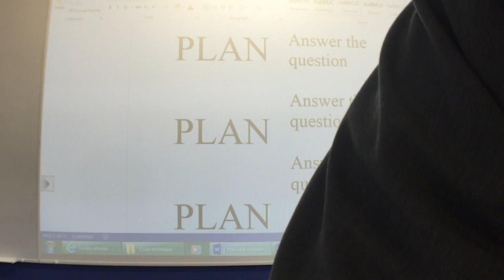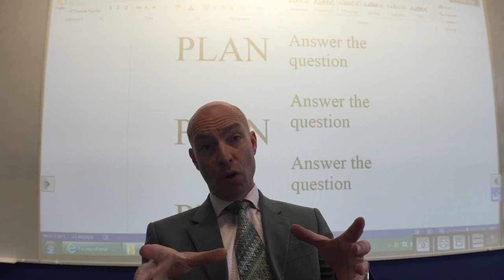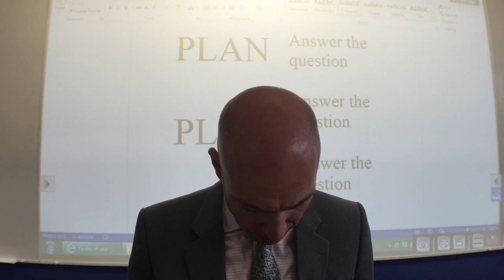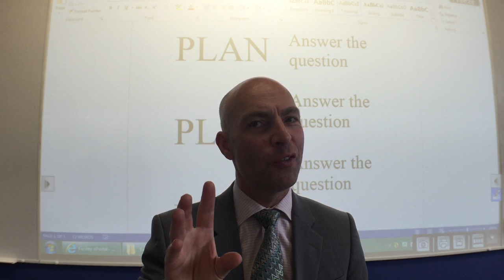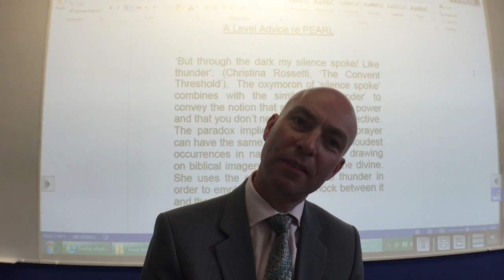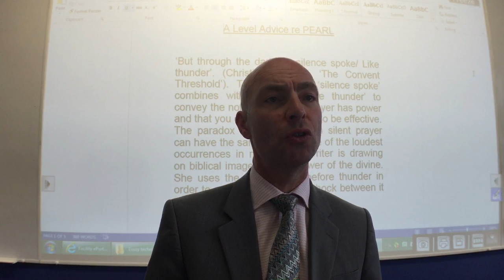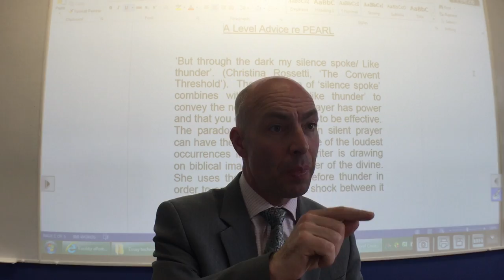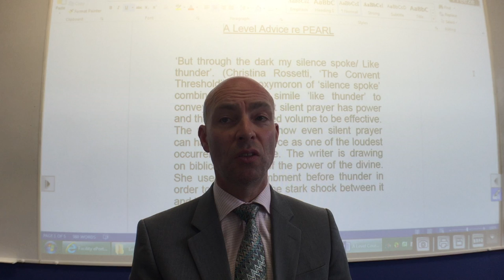A Level lecture - How to Write an Essay (esp. English Lit. and Film exams)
How to plan, organise and deliver an essay